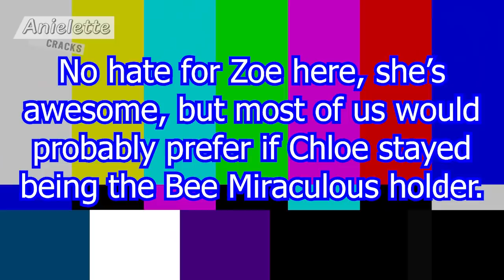Crack #17 - Queen Banana [Miraculous]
What to say here... Enjoy the new crack! XD

00:01 "The Cannery" by Kevin MacLeod
00:29 "The House of Leaves" by Kevin MacLeod
01:16 "Ultimate" by Denzel Curry
01:30 "Banana" by Conkarah
01:51 "More Than You Know" by Axwell Λ Ingrosso
02:32 "Leva's Polka" by Holly Dolly
03:55 "No Time for Caution" by Hans Zimmer
04:02 "Died in Your Arms" by Cutting Crew
04:32 "Frolic" by Luciano Michelini, SIAE

Created by Thomas Astruc
Zagtoon, On Entertainment